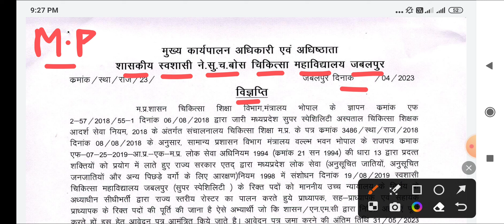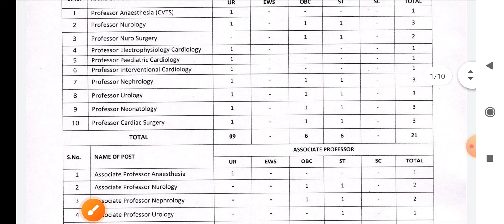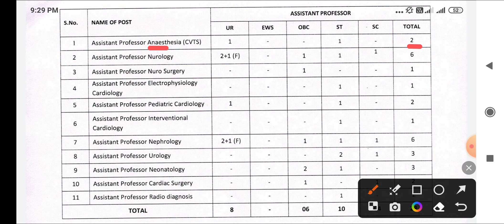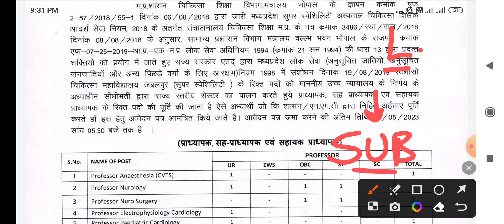मध्य प्रदेश स्वास्थ विभाग - सरकारी मेडिकल कॉलेज जबलपुर - GMC JABALPUR - HEALTH DEPARTMENT VACANCY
👉PHARMACIST ( 2022 )
👉DRESSER ( 2022 )
👉XRAY TECH ( 2022 )
👉RADIOGRAPHER ( 2022 )
👉 O.T TECHNICIAN ( 2022 )
CHARGES APPLY

MP PATWARI
MPPEB VACANCY
MP Vyapam
KVS TEACHERS
 ANM
 PHARMACIST
 LAB TECHNICIAN
CHO
NPCIL MTS
EC CS IT CIVIL ELECTRICAL
MECHANICAL CHEMICAL
VYAPAM भर्ती
AIIMS VACANCY
AIIMS RECRUITMENT
IIT STAFF NURSE
ANM MCQ
CHO MCQ
GROUP 5 MCQ
STAFF NURSE
AIIMS NORCET
MPPEB VACANCY
स्वास्थ सेवाए
AIIMS RISHIKESH
AIIMS BHOPAL
AIIMS BIBINAGAR
AIIMS AIIMS NEW DELHI
AIIMS JODHPUR
AIIMS PATNA
AIIMS RAIPUR
AIIMS RAEBARELI
AIIMS NAGPUR
AIIMS GORAKHPUR
AIIMS KALYANI
AIIMS BILASPUR
AIIMS DEOGHAR
AIIMS RAJKOT
AIIMS RECRUITMENT
LATEST
PGI CHANDIGARH
LATEST NEWS
LIVE NEWS
CLASSES  LECTURES
PART 1 CLASS 1
PREVIOUS PAPERS
JABALPUR VACANCY
INDORE VACANCY
GWALIOR VACANCY
BHOPAL VACANCY
REWA VACANCY
SHAHDOL VACANCY
SHIVPURI VACANCY
SAGAR VACANCY
MP VACANCY
ION DIGITAL ZONE
IDZ TCS
 PHARMACIST
 RADIOGRAPHER
 COMPOUNDER
VERIFICATION
ITI RECRUITMENT
Critical Care
Emergency care
Fundamentals of
Medical-Surgical Nursing
Communicable Diseases
 Pharmacology
Nutrition
 First Aid
Pediatric Nursing
POSTING ORDER
PNB Bank
PNB Peon
Kamalnqth
Post Office
HDFC Bank
Railway Metro  2023
Google WIPRO
Flipkart Vacancy
BEO VACANCY 2023
FCI
NURSING CLASSES
PREVIOUS PAPERS
Assam Dispur
Bihar Patna
Chhattisgarh Raipur
Goa Panaji
Gujarat Gandhinagar
Haryana Chandigarh
Jharkhand Ranchi
Karnataka Bengaluru
Kerala Trivandrum
Madhya Pradesh Bhopal
Maharashtra Mumbai
Manipur Imphal
Meghalaya Shillong
Mizoram Aizawl
Nagaland Kohima
Odisha Bhubaneswar
Punjab Chandigarh
Rajasthan Jaipur
Sikkim
Telangana Hyderabad
Tripura Agartala
Uttar Pradesh
Uttarakhand Dehradun
West Bengal
RRB RESULT
SSC CHSL CGL GD 2023
NOTIFICATION 2023
LATEST NEWS
LIVE NEWS
nursing classes
nursing coaching
pediatric nursing
ssc gd
group d result 2022
cantonment board
interview